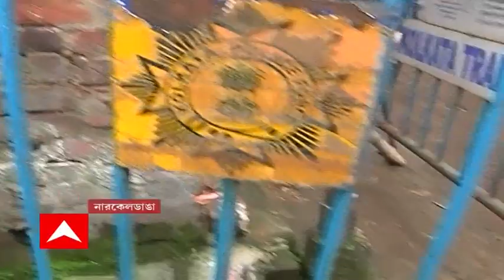Narkeldanga: বিভিন্ন বাতিস্তম্ভ থেকে বিদ্যুৎ চুরি হয়, নারকেলডাঙায় পড়ুয়ার মৃত্যুতে দাবি স্থানীয়দের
নারকেলডাঙায় ২৮ নম্বর ওয়ার্ডে বিদ্যুত্স্পৃষ্ট হয়ে স্কুল পড়ুয়ার মৃত্যুর ঘটনায় চাঞ্চল্যকর দাবি স্থানীয়দের। অভিযোগ, বিভিন্ন বাতিস্তম্ভ থেকে নিয়মিত বিদ্যুৎ চুরি হয়। এলাকায় বেশ কিছু জায়গায় খোলা অবস্থায় পড়ে রয়েছে বিদ্যুতের জয়েন্ট বক্স। ফলে যে কোনও মুহূর্তে দুর্ঘটনার আশঙ্কা রয়েছে বলে দাবি স্থানীয়দের। অন্যদিকে, গতকাল নারকেলডাঙার রাজা রাজনারায়ণ স্ট্রিটে অষ্টম শ্রেণির পড়ুয়ার মৃত্যুর পর, আজ ঘটনাস্থলে যায় পুরসভার প্রতিনিধিদল।